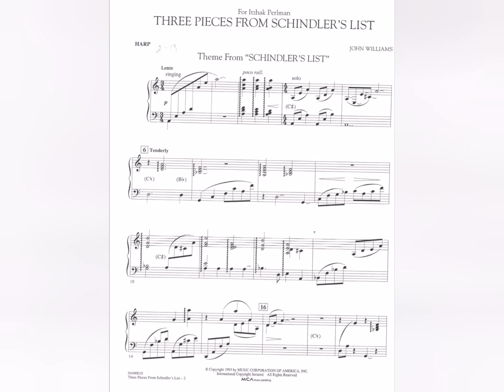Hatikva John Williams harp part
C'est la version authentic score du Boston Symphony Orchestra John Williams
Movie "Schindler's list"/München (Munich)/ "The Hope" 2005 (the same movie).
Violon Izhak Perlman
Je ne sais pas si elle est éditée

It is the authentic score version of the Boston Symphony Orchestra John Williams
Izhak Perlman violin
I don't know if it is edited